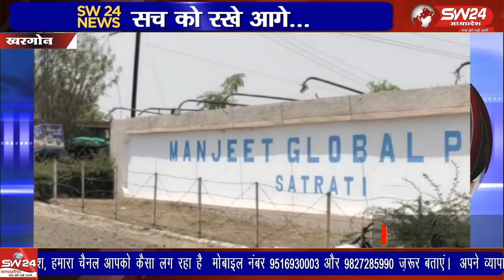सेंचुरी सत्याग्रह आंदोलन के मजदूरों के संघर्ष को आज 2000 दिन हो गए है मगर आज तक उन्हे रोजगार नहीं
सेंचुरी सत्याग्रह आंदोलन के मजदूरों के संघर्ष को आज 2000 दिन हो गए है मगर आज तक उन्हे रोजगार नहीं मिल पाया है 2000 दिन पूरे होने पर कंपनी गेट के सामने धरना प्रदर्शन किया जिसमें समाजसेवी नर्मदा बचाओ आंदोलन की नेत्री मेधा पाटकर भी शामिल हुई।